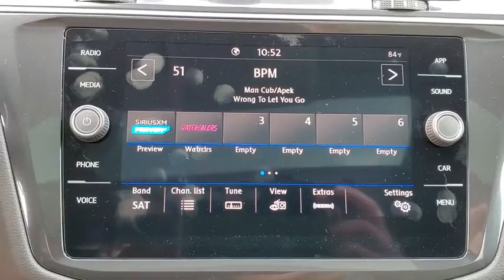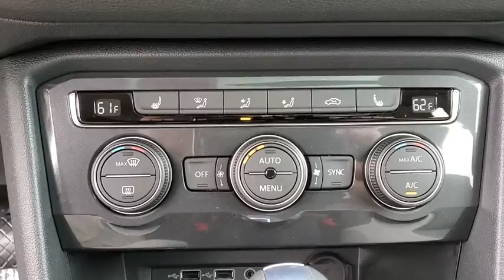2020 Volkswagen Tiguan LM124217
2020 Volkswagen Tiguan 2.0T SE - Stock#: LM124217 - VIN#: 3VV3B7AX9LM124217

3963 W. Tennessee St

22/29 City/Highway MPG Silver 2020 Volkswagen Tiguan 2.0T SE